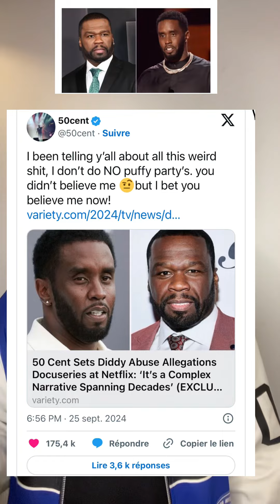50 Cent fait un documentaire sur Diddy bientôt disponible sur Netflix